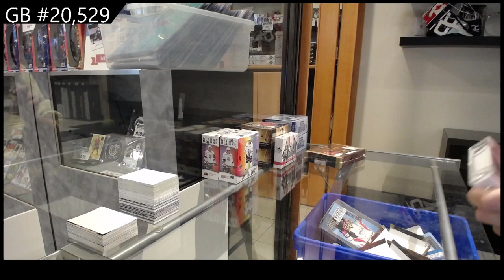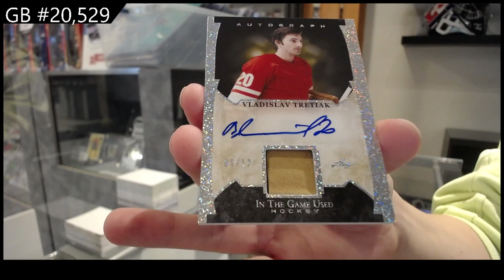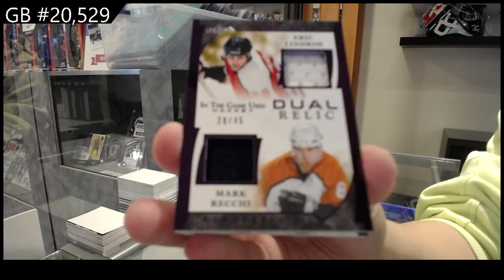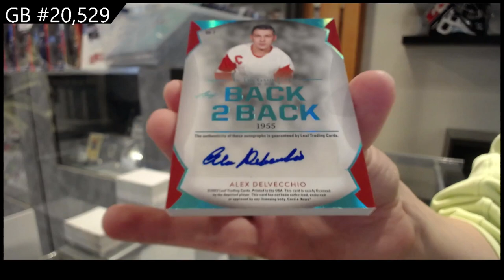2022-23 Leaf In The Game Used Hockey 2 Box Break - CNC GB #20,529